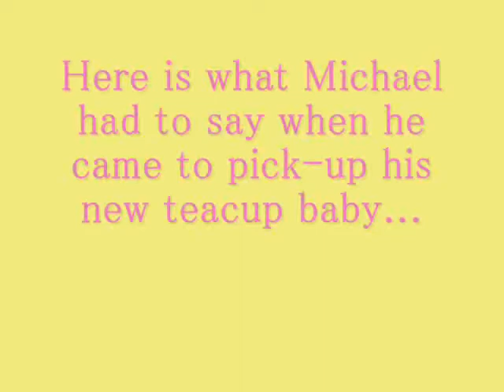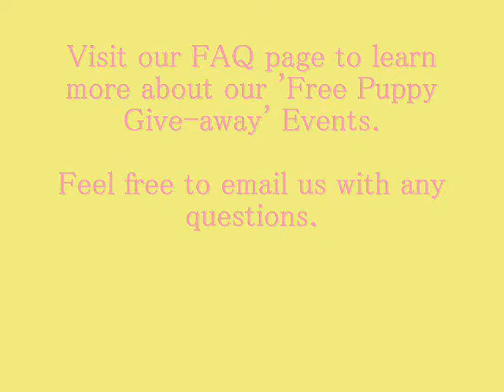Star Yorkie Kennel's Free Teacup Puppy Winner Michael Bender takinh home a Tiny Yorkie Puppy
Star Yorkie Kennel is giving away a FREE Teacup puppy once a month.
in this video you can see the 02-2010 Free puppy winner - Michael Bender who chose a feamale teacup Yorkshire terrier named Lil Princess.